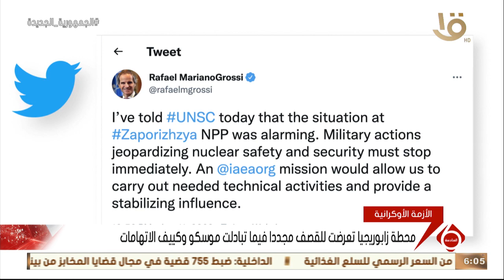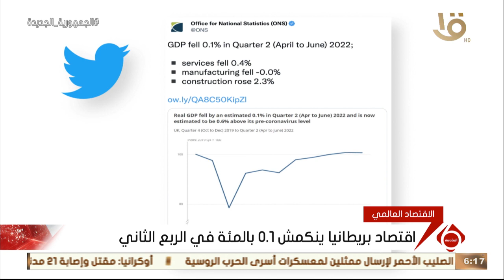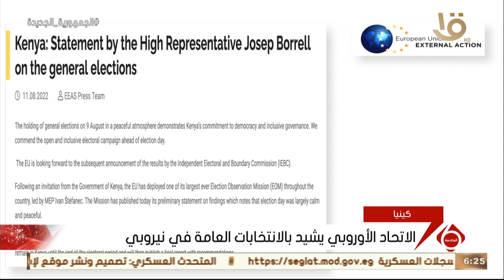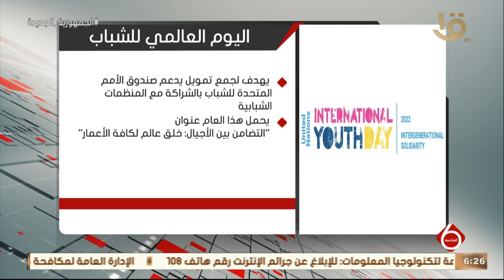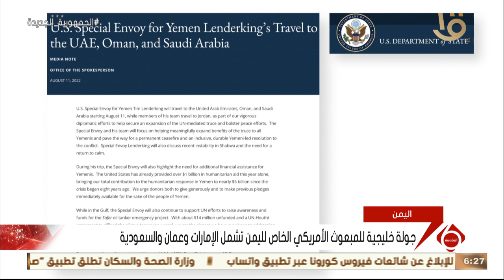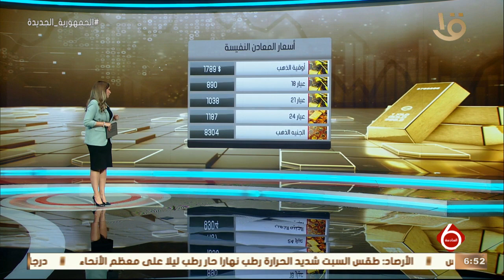نشرة السادسة | أهم الأخبار السياسية والاقتصادية محليا وعالميا.. 12-8-2022